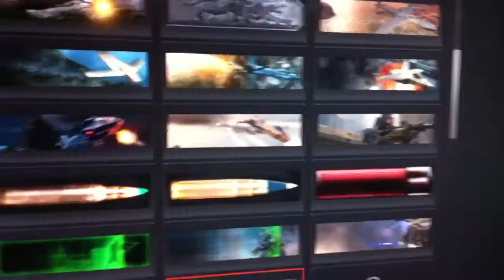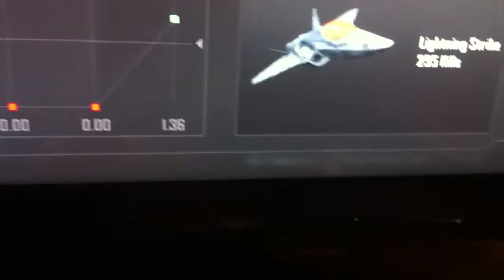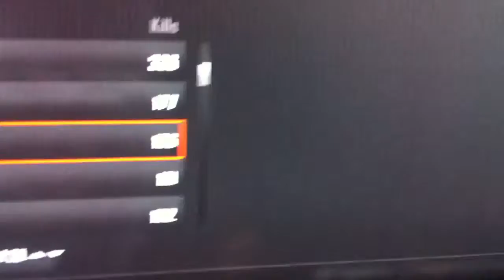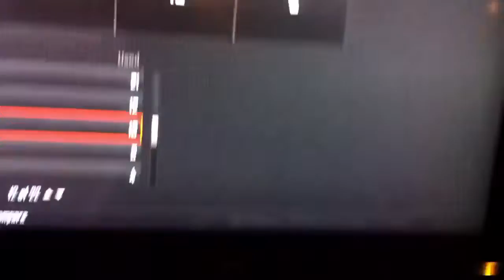BO2 Barracks-Shame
Sorry for my poor English, I suck at speaking because I suck at everything.